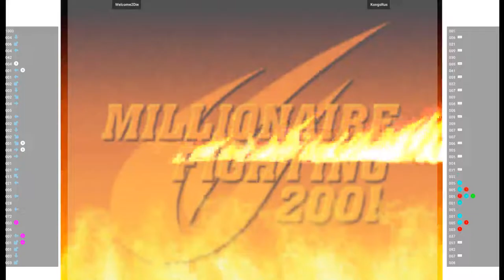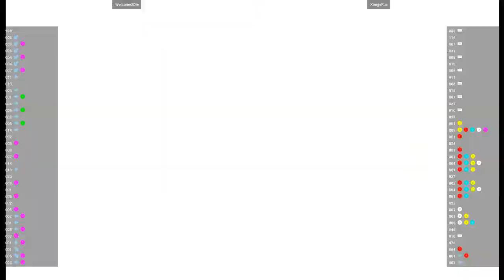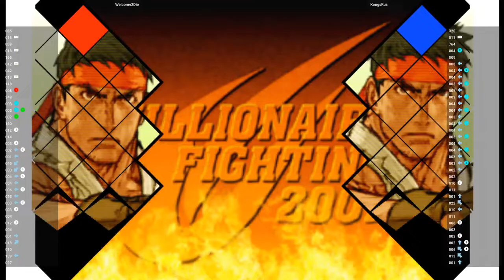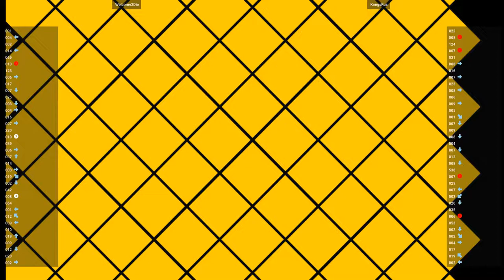CVS2 - Welcome2Die VS KongsRus